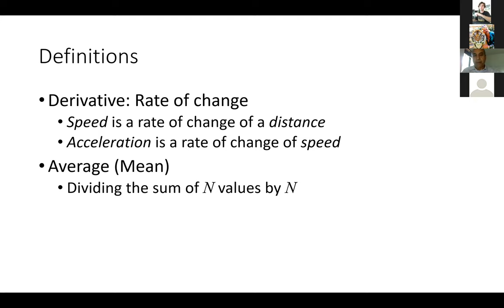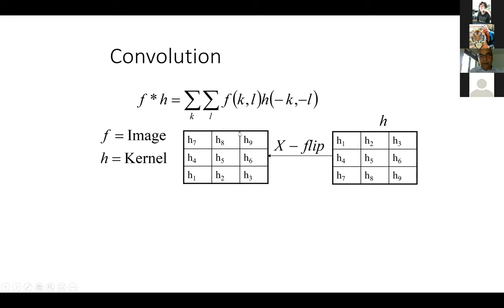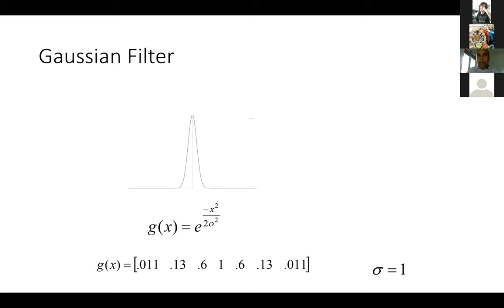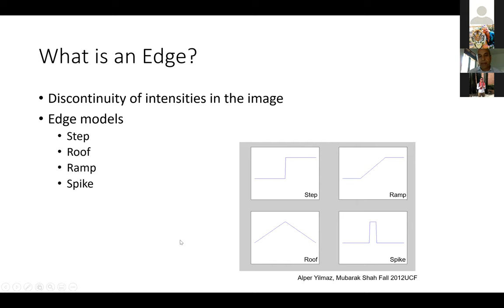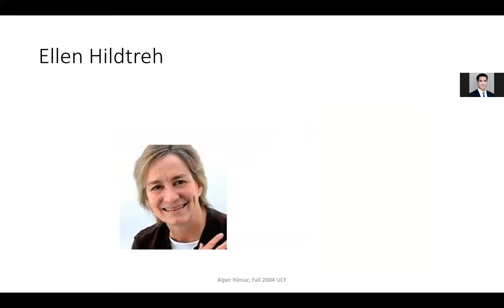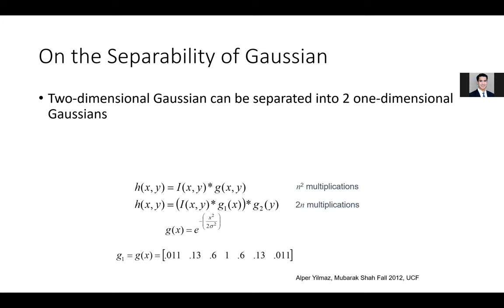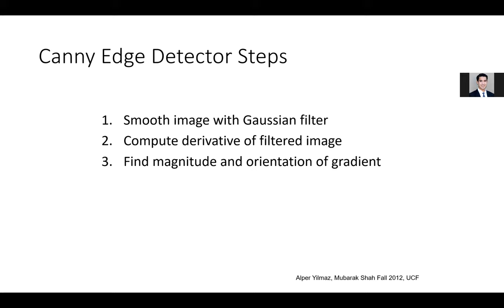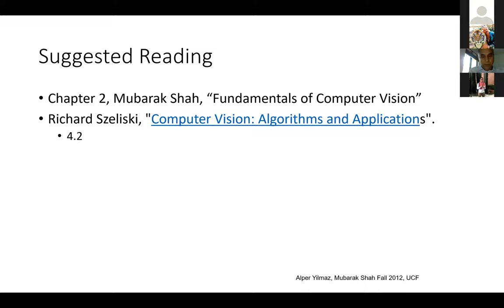Image Filtering, Convolution, Edge Detection - Dr. Mubarak Shah